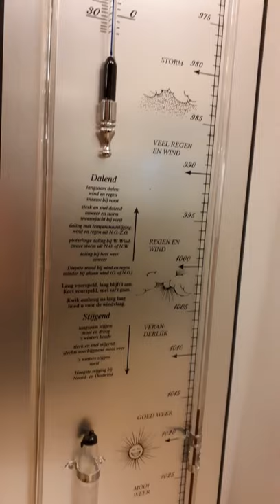Huygens barometer breed